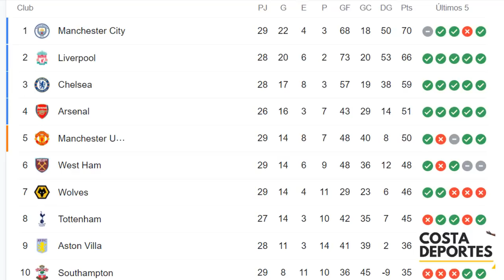LUIS DIAZ ¡QUE GRAN NOTICIA ! 👀 JAMES Rodriguez OJO AL DATO Seleccion COLOMBIA